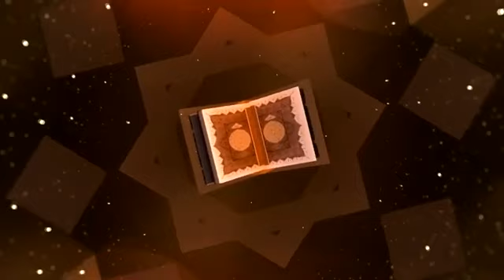عدم تحریف قرآن پر شیعوں کا محکم عقیدہ ۔۔۔۔۔ درس 2